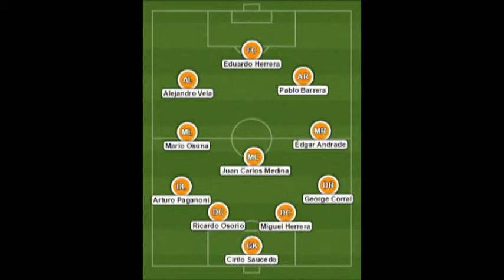Zona de Juego León pierde ante Veracruz con arbitraje polémico 1er Bloque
Análisis de la actuación del León en la jornada nueve y del resto de los equipos de la Liga MX